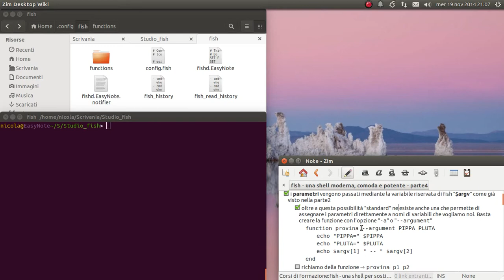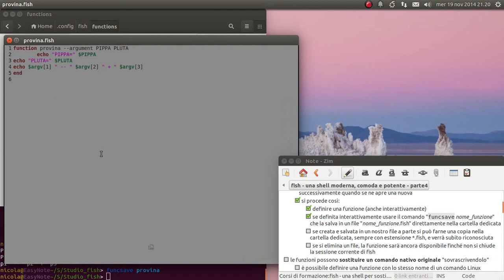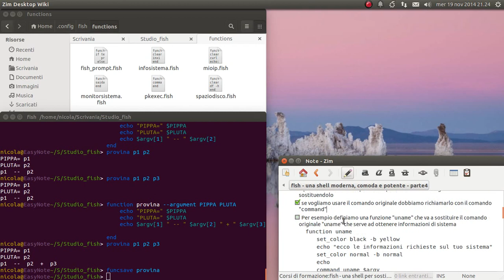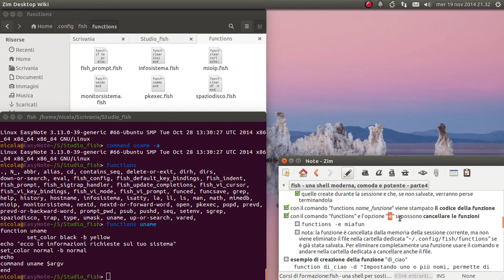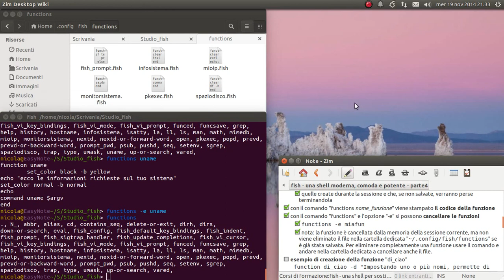fish - una shell moderna, comoda e potente - parte4 #1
La funzione, oggetto fondamentale in fish. Prima parte.

md5sum: 7e41ffbc4c66f529674e1e52dc9dfcc8
sha256: 7e1995d3df688de8706813ebbb9011513b6f4175e8717ab936d6ff31fcdd8c69